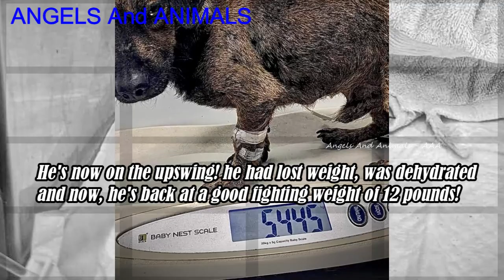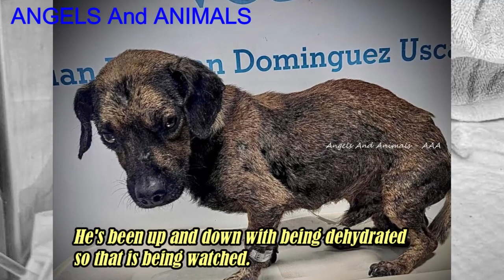The poor dog was se.verely deh.ydrated, not drinking water and has lost weight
This poor Prof. Felipe was rescued by At-Choo Foundation:
"About months ago, He is SEVERELY de.hydrated, not drinking water and has lost weight. The tick disease are not helping either. Thankful for those kind fosters, because they noticed that Prof. Felipe was now not doing well. He is actually in very worrisome condition and is hospitalized.
Such a smart weenie dog mix, putting himself in a place where he'd be noticed. And, by a nice person who knows a nice vet, Dr Paulina, who knows a nutty DACHSHUND lover. Little 11 pound, 4 yr old, Prof. Felipe, (thank you to Neal Polister for donating and being his Naming Angel!) arrived with skin issues, too boney, stiff joints and the usual tick diseases.
With salmon pro plan food, a healing bath, vitamins and something for his joints and bones, the plan is for him to be spoiled and pampered in his foster home.
Life's been a bit of a roller coaster for little Prof. Felipe, but worth the ride! He's now on the upswing! he had lost weight, was deh.ydrated and now, he's back at a good fighting weight of 12 pounds! He's been up and down with being dehydrated so that is being watched. So good the little sausage boy has such smart people caring and watching over him!
With the cold, Prof. Felipe's back suffered and he had trouble walking. Thanks to kind Dr. Paulina, she got him fixed up with some warm garments, the perfect cocktail of meds and with lots of love, he bounced back to being the dapper, happy squirt that he was and able to use his wittle wegs again! "
Please support work of "At-Choo Foundation" so they can continue the rescue work of similar poor souls in need!

- The poor dog was st.abbed multiple times while looking for food:  youtu.be/G4qqL1hF2hQ